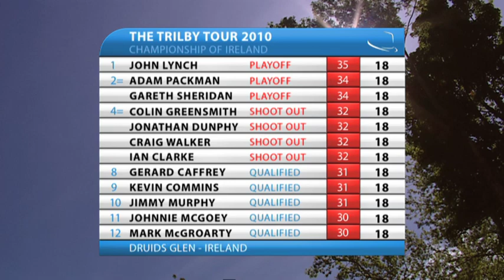Trilby Tour 2010: Druids Glen - Part 1 of 3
The William Hunt Trilby Tour 2010  - Ireland Championship.

The first stage in the UK's best amateur golf tournament. Held at the magnificent Druids Glen to find the Champion of Ireland. Part 1 of 3.